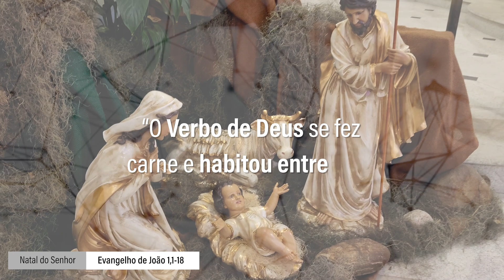Evangelho de 25 de dezembro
O profeta Isaías afirma: nasceu para nós um Menino, um filho nos foi dado. E o Evangelista João confirma: o Verbo de Deus se fez carne e habitou entre nós.

Cuidemos para que esse Menino permaneça entre nós. Ajoelhemo-nos diante dele como fizeram os pastores de Belém. Busquemos a ele, juntos, como fizeram os reis magos. Vivamos de tal modo que ele tenha entre nós o direito de ser lembrado, que encontre abrigo em nossa casa e coração. Ele nos concederá a sua paz e nos dará um futuro de alegria. Muitos reencontrarão a esperança se verem em nós cristãos como nos amamos e nos queremos bem. Feliz Natal.